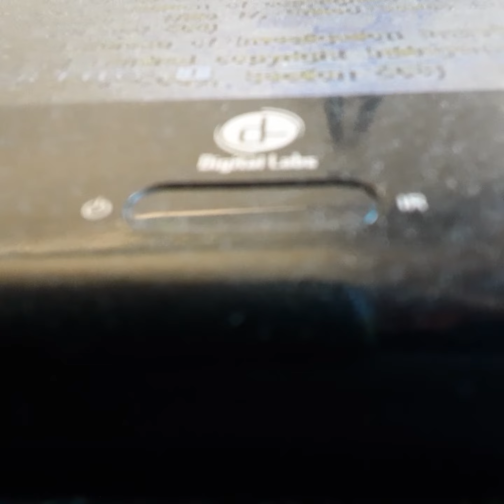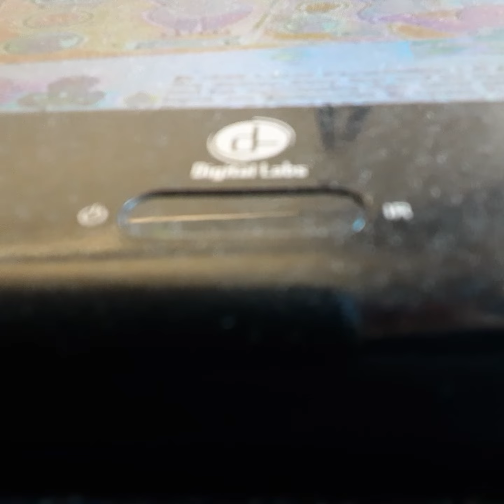Opening To Sing & Dance with Barney 1998 VHS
From 1998
Barney & Friends Bob West
Presented In 1:85 Widescreen
Color 68%
Not Rated